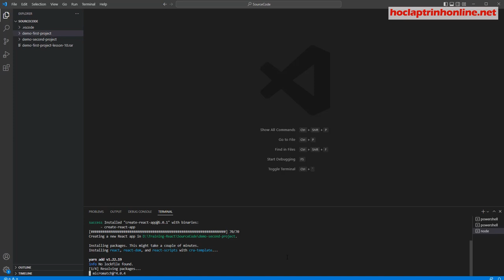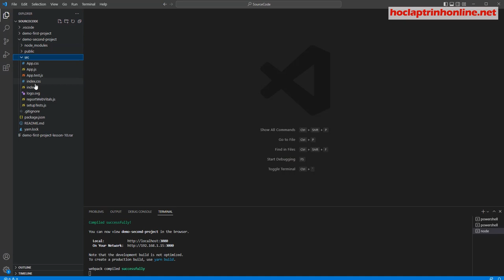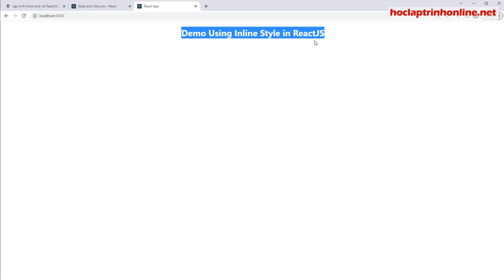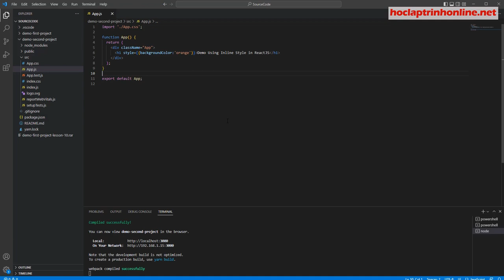Lập trình front-end với ReactJS Cơ Bản Buổi 19 - Inline Styles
Khóa học lập trình front-end với ReactJS Cơ Bản Buổi 19 - Inline Styles